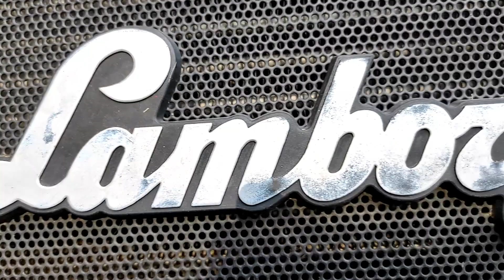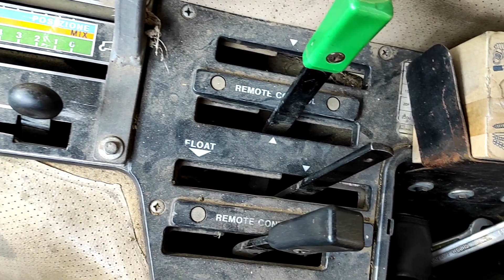Lamborghini 1506 Turbo Fahrszenen + Carporn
Hier habe ich einen  Lamborghini 1506 Turbo  gefilmt.
und ein Abo da.
Wenn ihr noch Ideen oder Fahrzeuge habt die ich Filmen soll,
schreibt mir gerne einen netten Kommentar.